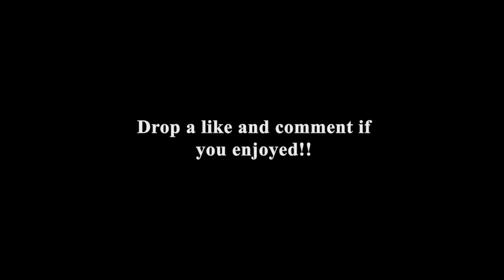Notebook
Notebook 📎 (Melanie Martinez)
Notebook 📎 (Fortnite Montage)
Fortnite Montage - "Notebook" (Melanie Martinez)

Tags: (Ignore) Are You Searching for: fortnite controller sensitivity pc,
fortnite controller sensitivity ps4/ps5,
fortnite controller settings ps4/ps5 sensitivity,
wireless controller sensitivity fortnite ps4, controller sensitivity fortnite ps4/ps5 2021,
my fortnite settings ps4/ps5 fortnite,
fortnite battle royale best fortnite player,
fortnite gameplay fortnite pro player,
fortnite funny moments fortnite live,
fortnite update,fortnite new fortnite funny,
best console fortnite player best fortnite players,
top 10 fortnite players fortnite best plays,
underrated players fortnite underrated player,
fortnite highlights fortnite underrated players,
eu fortnite fortnite best,fortnite ninjafortnite,
fortnite battle royale,fortnite season 17 fortnite funny,
fortnite moments fortnite best moments,
fortnite funny moments fortnite fails,
fortnite gameplay,fortnite live fortnite new,
fortnite wtf,fortnite daily season 17 fortnite,
fortnite volcano fortnite season 17 trailer,
fortnite season 17 battle pass,
new fortnite update,fortnite ,
fortnite wtf moments ,
fortnite season 17 map fortnite settings pc,
fortnite settings ps4/ps5 season 17,
fortnite settings for ps4/ps5,
best chapter 2 settings best linear settings 2,
fortnite settings difference fortnite settings controller ps4/ps5,
fortnite settings controller edit hold time,
best fortnite settings controller ps4/ps5,
best fortnite controller settings ps4/ps5,